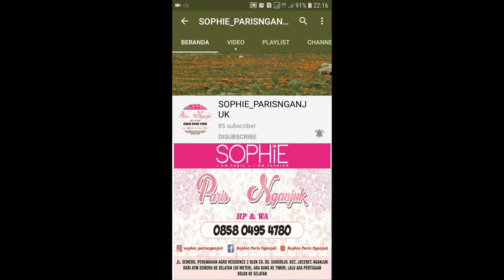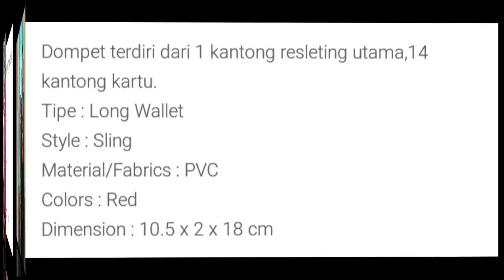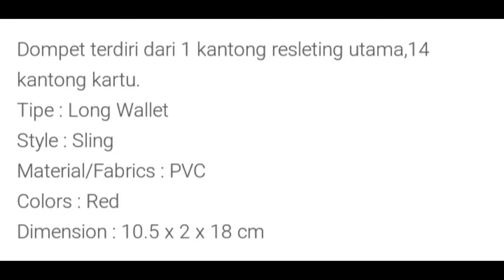ALIANORA SOPHIE PARIS || SLING PHONE SOPHIE PARIS || DOMPET HP SOPHIE PARIS